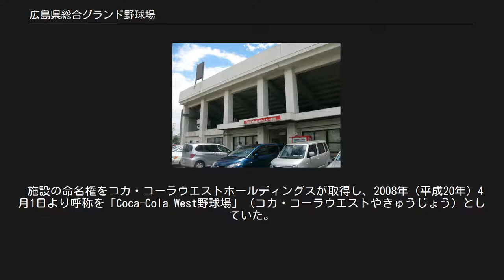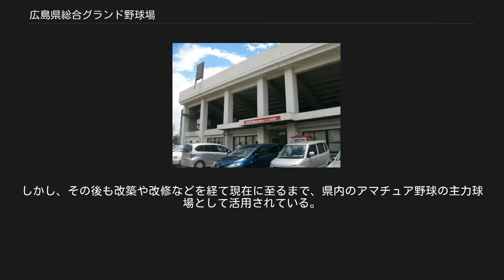広島県総合グランド野球場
観音_(広島市)
広島県総合グランド 」 広島県総合グランド野球場 1988年。
国土交通省 国土画像情報（カラー空中写真）を基に作成 広島県総合グランド野球場（ひろしまけんそうごうぐらんどやきゅうじょう）は、広島県広島市西区の広島県総合グランド内にある野球場で、通称は「総合球場」もしくは「県営球場」。
 施設は県が所有し、2016年（平成28年）4月以降、「セイカスポーツセンター・鹿島建物・西尾園芸共同事業体」が指定管理者となり運営管理を行っている。
 施設の命名権をコカ・コーラウエストホールディングスが取得し、2008年（平成20年）4月1日より呼称を「Coca-Cola West野球場」（コカ・コーラウエストやきゅうじょう）としていた。
 その後、組織再編でコカ・コーラボトラーズジャパンホールディングスとなった事に伴い、2018年（平成30年）4月1日からは、「コカ・コーラボトラーズジャパン広島総合グランド野球場」としている。
 プロ野球・広島カープの初代・本拠地球場（観音球場）でもある。
 1941年（昭和16年）12月、広島県の皇紀2600年記念事業の一環として完成。
広島県総合グランドの当時の名称だった総合体錬場の一施設。
作業はグラウンド等と同様に市内の旧制中学校および同女学校の勤労奉仕動員学徒の労働力があてられた。
 本格的な野球場としては中国地方初。
当初は「総合体錬場」という名称だった。
 同年12月7日、広陵中学と広島市商が記念すべき第一戦を行い、広陵が3-1で勝利している（当時の中国新聞による）。
 太平洋戦争後、1950年（昭和25年）に発足した広島カープ（以下、カープ）の本拠地となった。
フィールドは全面土で、外野も芝は敷かれておらず、観客席はバックネット裏に土盛りしたスタンドが少々あったが、残りの1塁側と3塁側のファウルグラウンド及び外野との境に杭を立てて縄を張り、その外側を観客席とした。
縄はフェンスの代わりでもあり、打球が外野の縄の上を越えると本塁打、下をくぐると二塁打（エンタイトルツーベース）というグラウンドルールがあった。
ナイター用の照明設備もなく、カメラマンブースもグラウンド内にあり、水はけも悪く設備は余りにも不充分だったものの、カープには県民の根強い応援の後押しがあった。
市民の募金で球団を支える試み「樽募金」の発祥の地でもあり、あちらこちらに募金を呼びかける樽が置いてあった。
また、塀を乗り越えてタダ見するお客を資金難に苦しんだカープ初代監督の石本秀一が試合そっちのけで見張っていた。
ちなみに張本勲も何度も乗り越えて見たという。
 1954年（昭和29年）2月にジョー・ディマジオとマリリン・モンローが新婚旅行で来日して広島入りした際、ディマジオが本球場を訪れ、カープの選手に2日間に渡り打撃指導を行った。
しかし、応援に訪れたモンローにディマジオそっちのけでファンが殺到。
このことが離婚の原因になったという逸話も残る。
　 カープ可愛さの余り、暴徒化したファンが試合後に審判団を軟禁したり、空き瓶を相手チームの選手に投げ付けるなどのトラブルも頻発した。
1953年（昭和28年）の洋松ロビンスとの試合では、洋松の選手がレフトポールに直撃するホームランを放つと「こんなもんがあるからカープが負けるんじゃ」とファンがそのポールを引き抜いてしまうという珍事も起きた。
1957年（昭和32年）7月22日に広島市民球場が完成したのに伴い、プロ公式戦の開催は終了した。
しかし、その後も改築や改修などを経て現在に至るまで、県内のアマチュア野球の主力球場として活用されている。
 なお、1992年（平成4年）には、広島市民球場のスコアボード改築工事のため、カープのファン感謝デーが本球場での開催となった。